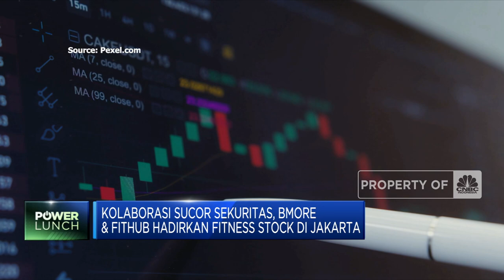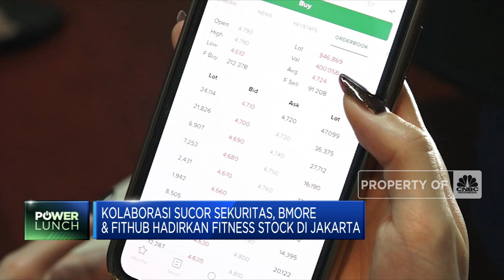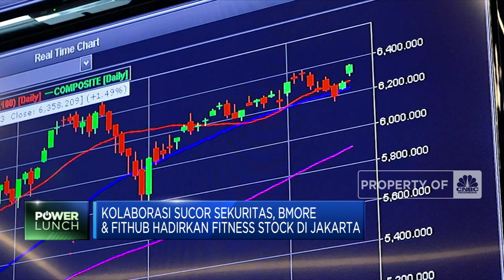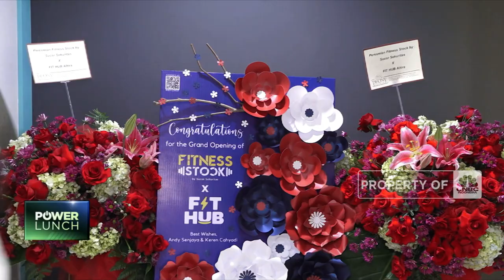Sucor Sekuritas Gandeng BMore & FITHUB Hadirkan Fitness Stock Jakarta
Berita Lainnya: Andai Harga Pertamax Naik Lagi, Ini yang Akan Terjadi Pada RI

Kini, belajar investasi saham sudah sangat mudah. Bahkan, bisa dipelajari sambil berolahraga. Sucor Sekuritas bersama dengan BMore dan FITHUB, merilis program Fitness Stock di Jakarta, setelah sebelumnya telah sukses dibuka di Pulau Dewata, Bali.
Simak liputan Jurnalis CNBC Indonesia Bunga Cinka, dan Juru Kamera Iqbal, selengkapnya dalam program Power Lunch CNBC Indonesia (Rabu, 06/07/2022) berikut ini.